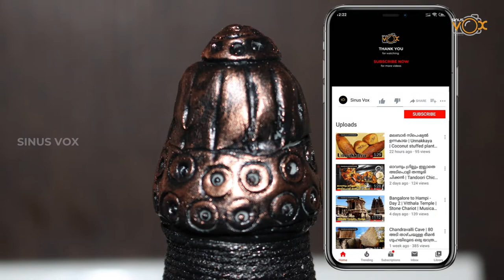Eggshell decorated bottle | Beer bottle transformation | Best out of waste | DIY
This tutorial shows how to make Bottle craft using Eggshell.